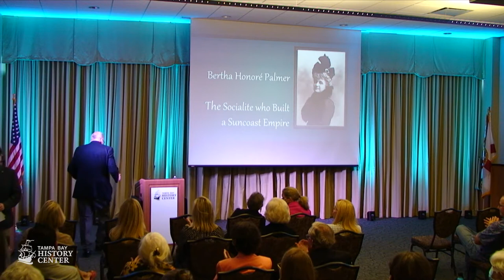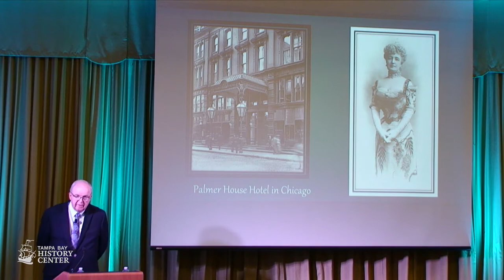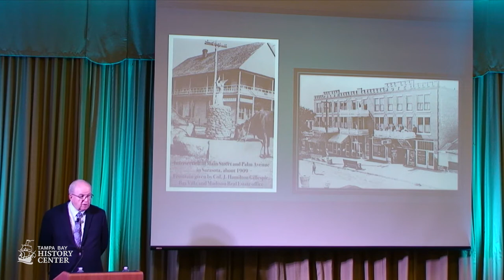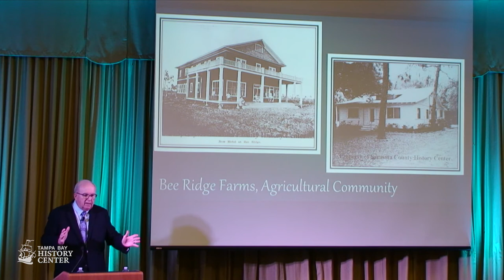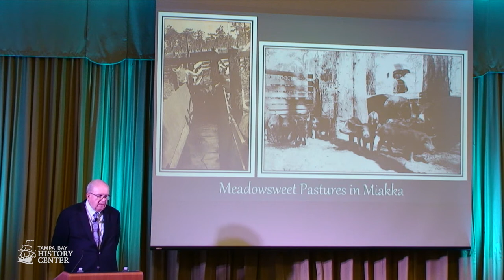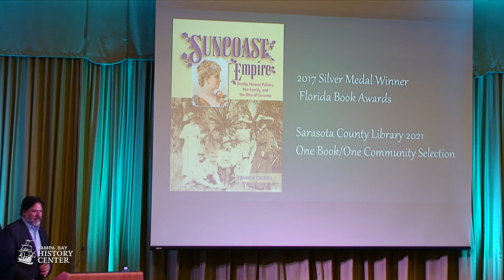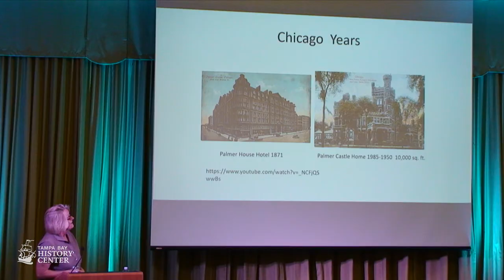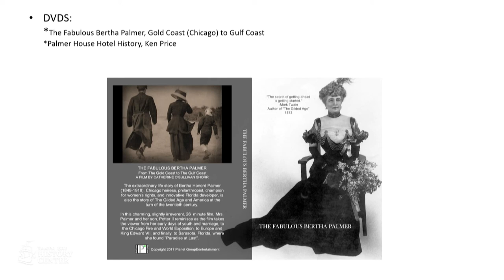Florida Conversations: Suncoast Empire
Join Frank A. Cassell, author of Suncoast Empire: Bertha Honoré Palmer, Her Family, and the Rise of Sarasota, 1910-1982, the History Center's Rodney Kite-Powell and local artist, Phyllis Alexandroff, as they share how this amazing woman has connections to our area, including Sarasota and Tampa's Virginia Park and Temple Terrace communities.

Discover how Bertha Palmer, born in Louisville, Ky., traveled the world, collected significant works of art, was an early feminist, and established a legacy of Florida development in the early 1900s. Learn how this fascinating woman impacted Tampa and other cities with her revolutionary agricultural practices, becoming the most prominent cattle owner and land developer in Florida at the time.